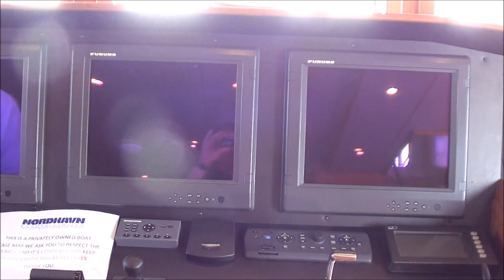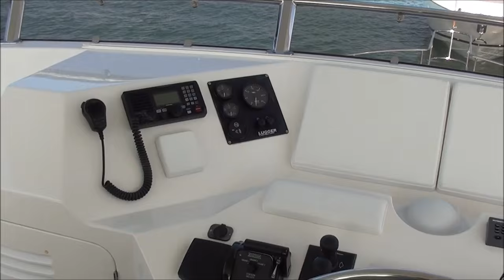Nordhavn 64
If you have a spare £1.6 Million you could buy this immaculate 5 year old Nordhavn 64 which is currently up for sale.